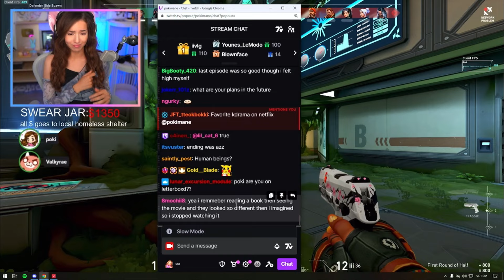Pokimane learns of Valkyrae’s “W**D SMOKER” past